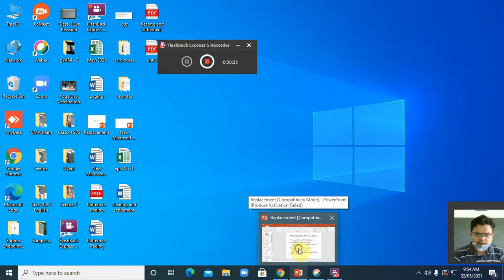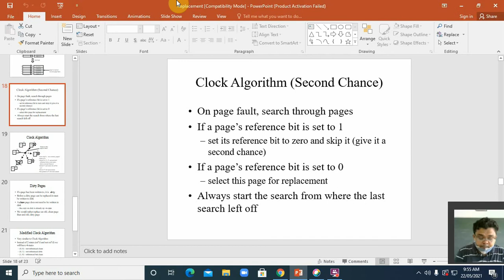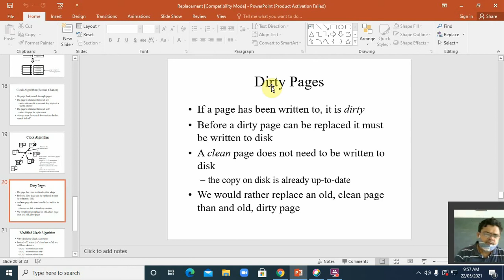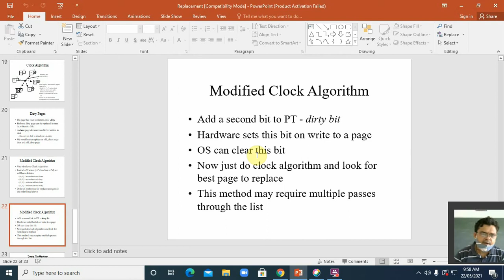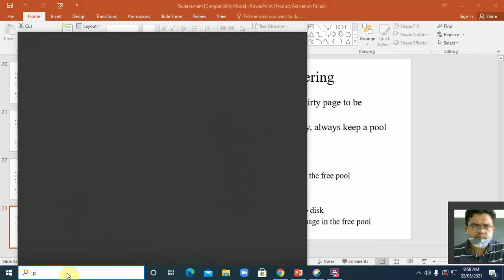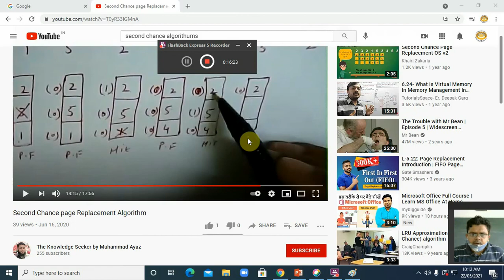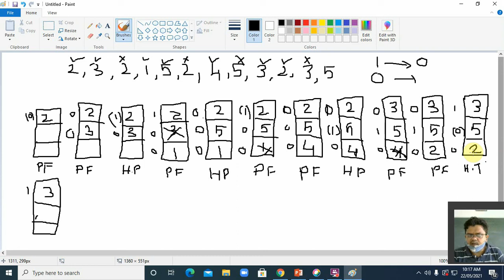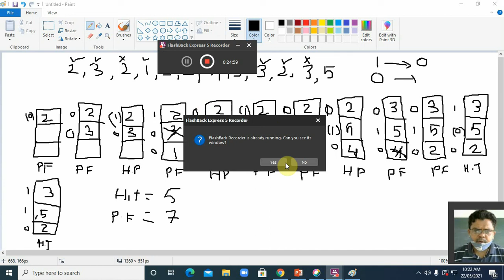Second Chance page replacement algorithm's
Class-4BCA
Sub- Operating system